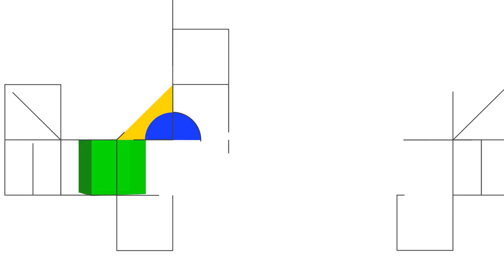BRASIL EM PAUTA | MARCO CHAMON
O programa Brasil em Pauta recebe Marco Antônio Chamon, que acaba de assumir o comando da Agência Espacial Brasileira e é responsável por formular, coordenar e executar a política espacial brasileira. Engenheiro elétrico com mestrado em engenharia e tecnologia espacial e doutorado em eletrônica na França. Foi coordenador do programa de satélites científicos do Instituto Nacional de Pesquisas Espaciais (Inpe) e gerente da missão espacial oceanográfica SABIA-Mar.